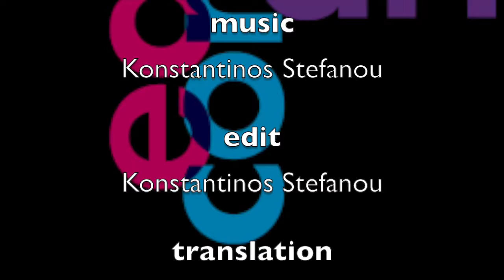Dialog - Ioannis Alexandris